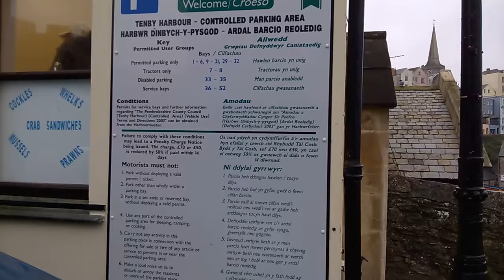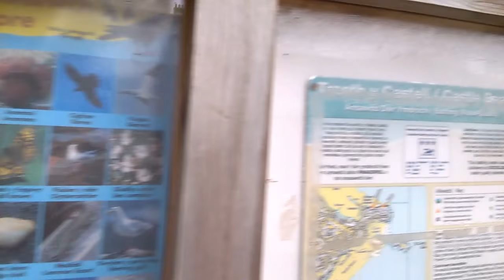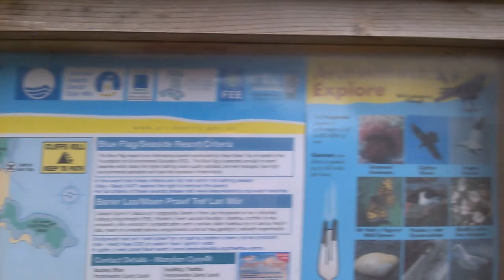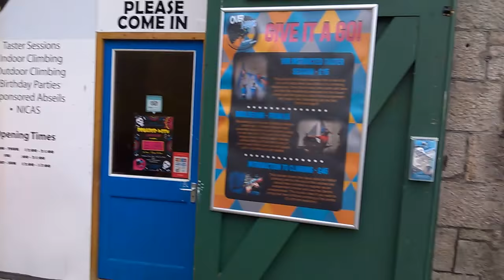Travel Guide Tenby Castle Beach Pembrokeshire South Wales UK Pros And Cons Review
Hi Everybody,
Pros
* Just before you get to castle beach, you can book boat trips excursions and hire fishing equipment.
* Parking just before you get to the fantastic castle beach.
* Sign posts to tell where and what their is to do around the area.
* Tolets
* Beach Cafe
* Beach shop
* Indoor And Outdoor rock climbing centre
* Bins
* Beautiful beach
Cons
* Could get busy in high season
* Not for people, with walking diffculties, as you have to got up and down hill to get to the beach.

Things To Do In Tenby
* Four Beaches Castle Beach,North Beach,South beach And Harbour Beach
* Tenby Lifeboat Station
* Tudor Merchant's House
* Tenby Museum and Art Gallery
* Three Golf Courses
* Fishing Charters & Tours
* Kayaking & Canoeing
* Game And Entertainment Centres
* Art Gallery
* Castle Ruins And Gardens
* Ghost Walks
* Bus,Climbing,Walking And Historical And Heritage Tours
* Leisure Centre And Gyms
Nightlife
* Bars And Nightclubs
Hotel Booking Sites
* LateRooms.com
* Expedia.co.uk
* Booking.com
* Hotels.com
* TripAdvisor
* Opodo
The Best Eating Places
Cheap Eat's
* Tenbys Fish & Chips
* The Fuchsia Caffe
Moderate Priced
* SandBar
* The Salt Cellar
Local Cusine
* Blue Ball Restaurant
Local Transport
* Lots of car park spaces
* Train Station
* Local Buses
* Taxis
* Horse And Cart
Weather

There are lots of bureaux de change in Britain – often located inside:

•    banks
•    travel agents
•    Post Offices
•    airports

•    banks
•    travel agents
•    Post Offices
•    airports

1 inch = 2.5 centimetres
1 foot = 30 centimetres
1 mile = 1.6 kilometres
1 ounce = 28 grams
1 pound = 454 grams
1 pint = 0.6 litres
1 gallon = 4.6 litres
 Metric to Imperial
1 millimetre = 0.04 inch
1 centimetre = 0.4 inch
1 metre = 3 feet 3 inches
1 kilometre = 0.6 mile
1 gram = 0.04 ounce
1 kilogram = 2.2 pounds

If you're an American, Canadian or Australian tourist, you'll be able to travel visa-free throughout the UK, providing you have a valid passport and your reason for visiting meets the immigration rules.

European Union citizens, non-EU member states of the EEA (Norway, Liechtenstein and Iceland), Switzerland, and members of the Overseas Countries and Territories (OCT) do not need a visa to enter the UK. If you have any further visa questions visit the official UK government website.

Rebecca Jordan
Rebecca's Travels